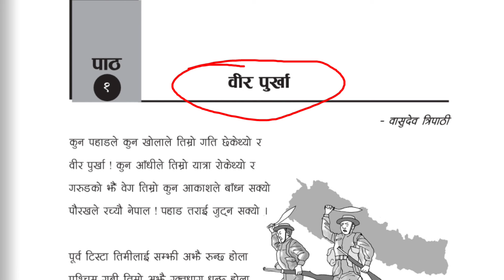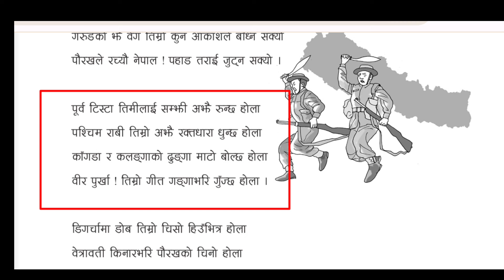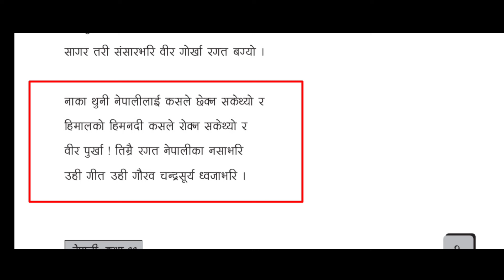Bir Purkha 🇳🇵⚔️ Class 11 Chapter 1 | Summary Explained Under 4 Minutes